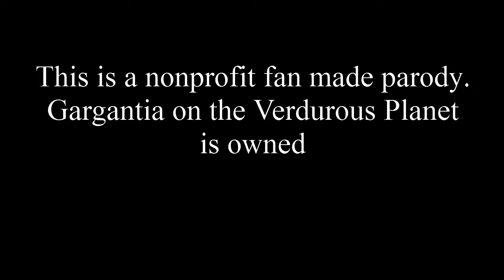Paridy, Trapped In An Anime S01_E01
This is a nonprofit fan made parody. Gargantia on the Verdurous Planet is owned by Production I.G. and Kazuya Murata. Please, support the official release.

Special thank you, to Production I.G. and Kazuya Murata, whom support their fans.